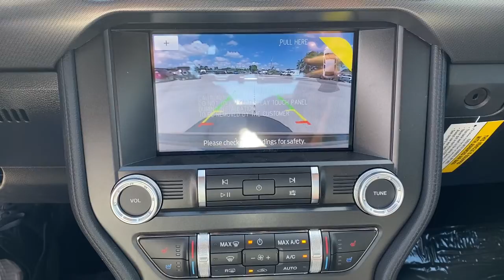2021 Ford Mustang Near me Miami, Kendall, North Miami Hialeah FL M5128413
Blue New 2021 Ford Mustang near me in Miami, Florida at Metro Ford Miami. Servicing the Kendall, Miami Gardens, North Miami, Hialeah, FL area.
2021 Ford Mustang GT Premium - Stock#: M5128413 - VIN#: 1FA6P8CF1M5128413

***LOWEST PRICES EVERYDAY AT METRO FORD MIAMI***brbrRecent Arrival!